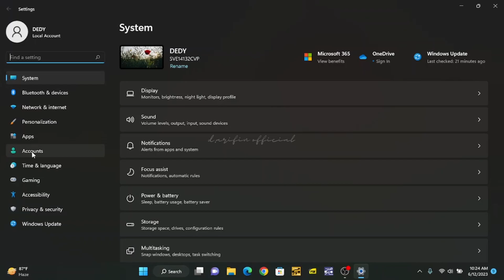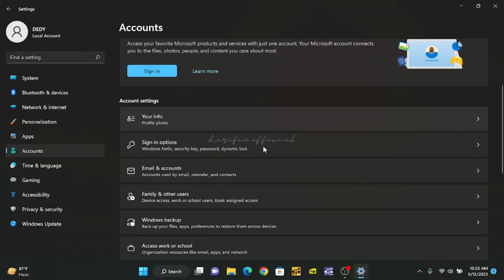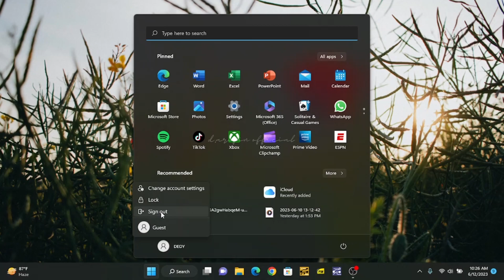Cara Setting Password Windows 11 terbaru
Link Whatsapp jika ingin bertanya-tanya😁

Selamat menonton gaess, jika ada pertanyaan/keluhan/masukan ketik di komentar yaa, pasti fast respons kaya admin slot😅
Oke gasken

Berikut adalah video tentang :

Cara Membuat Bootable Flashdisk Windows 11 terbaru

Salam luwarr biyasahh….!